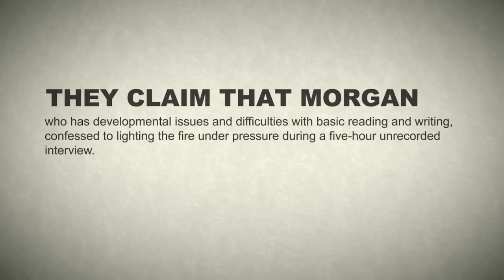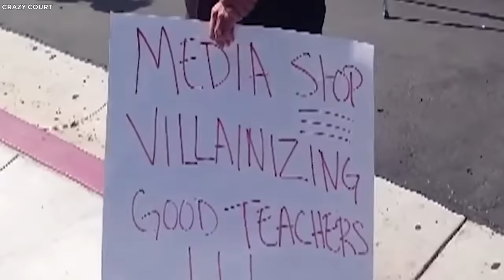TOP 15 DANGEROUS Teens Reacting to Serving Life in Prison